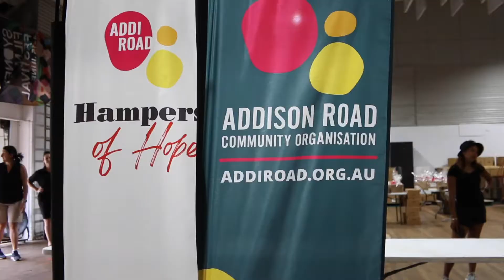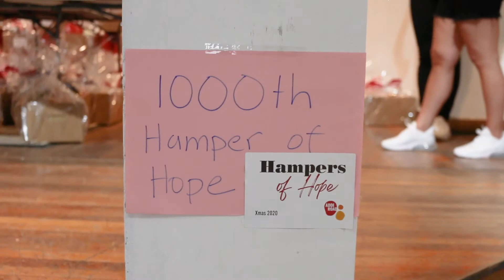HAMPERS OF HOPE - Long Version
We are still getting grateful messages from all over the Inner West and, indeed, the entire state – from the south coast to the far west – thanking us for our HampersofHope project in the lead-up to Christmas. During December, Addi Road was able to put together 1000 ‘Hampers of Hope’ for people in need over the holiday season. The hampers contained basics like rice, cereal and cooking oil, as well as special treats and extras from chocolates to moisturizer and sun block and the odd small gift. Addi Road then made use of our relationship with all the charity and community organisations we’d been working with throughout the year to make sure these hampers got to the people who would appreciate them the most.

The original idea for HampersofHope was born over a lunch conversation earlier in the year between good friends Michelle Fleming, Lara Foster and Gill Larkins (CFO of ASX). Lara and her husband Craig Foster had been doing something similar for years, so when Lara, Michelle and Gill talked they realised they could step it up a notch. “With the help of our immediate friends and family, Craig and I would get excited if we could make between 50 – 100 hampers,” Lara Foster says. “This year [2020] however, we wanted to go big, 1000 hampers big! With the help of Addi Road, as well as corporate sponsors, local businesses and the community, we knew we could make someone’s life a little more hopeful this festive season. Michelle and I mentioned the idea to Craig and Rosanna [Barbero, CEO of Addison Road Community Organisation} and voila, we were on our way!”

With Addi Road's Food Relief Hub already established, we were able to call upon our own connections with food donors, as well as the experience and expertise born of our long-term commitment to food rescue and food security, not to mention our fantastic team of hard-working volunteers and dedicated staff. Craig Foster's PlayForLives campaign brought in even more volunteers: from local sporting clubs to friends like actor Bryan Brown, from the Canterbury-Bankstown Bulldogs chipping in to pack hampers, to a visit from Channel 7 Sunrise weatherman Sam Mac broadcasting live from Addi Road's HampersofHope campaign for an entire morning.

We hope you enjoy this video. It captures some of the energy and good-will at work at Addi Road’s Food Relief Hub during December 2020 as the HampersofHope project kicked into high gear and we finally hit our target of 1,000 gift hampers. A very special end to the year.

Here are some of our incredible donors for the 'Hampers of Hope' possible ...

Unilever
Arnotts Biscuits
Barilla
Darrell Lea
Heinemann Tax & Duty Free (Sydney)
Sun Rice Foods
Jack Hanna
Red Rooster
Crescent Wealth
Little Care Packs
Share The Dignity Australia
Clovelly Community Bank
Zoi Organic
Canterbury-Hurlstone Park RSL Club

YOU can donate to Addi Road's food security and food rescue programs